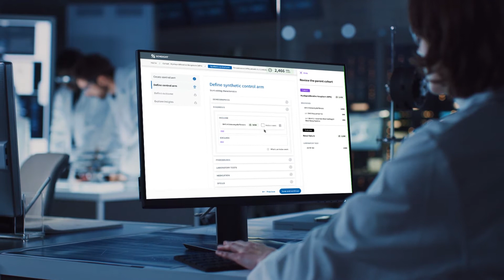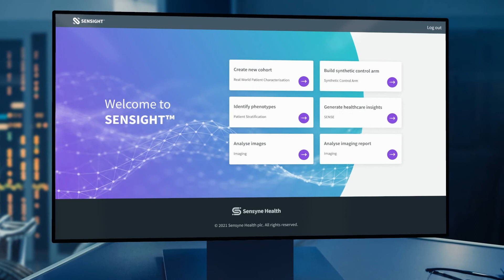SENSIGHT global real world data analytics platform for the life sciences and healthcare industries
SENSIGHT provides researchers across life sciences, healthcare and academia with an instant, state of the art, artificial intelligence-enabled research capability to harness the true potential of real-world data.